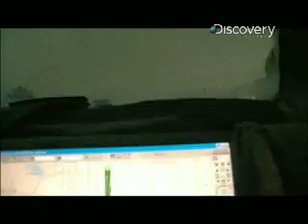Storm Chasers - Tornado on Main Street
Storm Chasers returns Sunday, Oct. 18th @ 10pm EP on Discovery!

The TIV plunges into an EF2 tornado as it tears through the heart of Kearney, Nebraska.